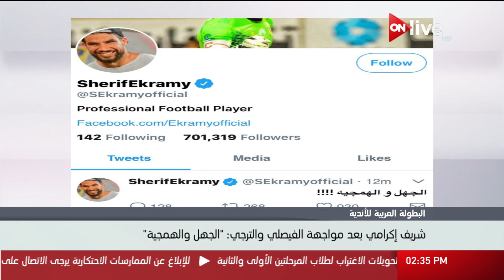شريف إكرامي بعد مواجهة الفيصلي والترجي: "الجهل والهمجية"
الموقع الرسمي للقناة  ..